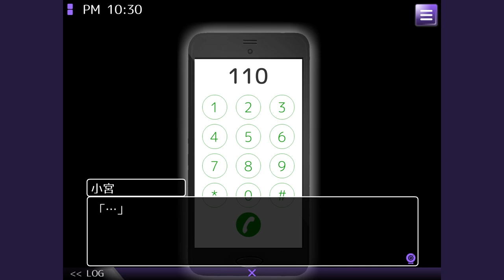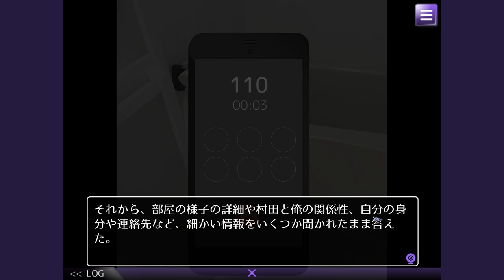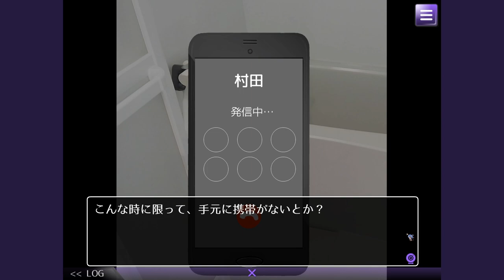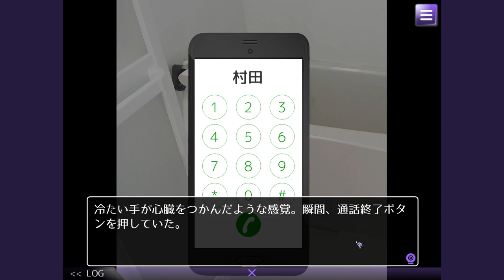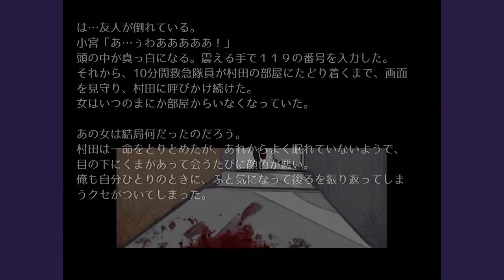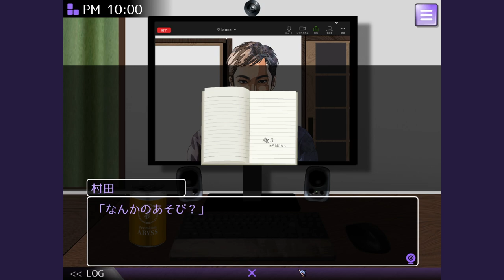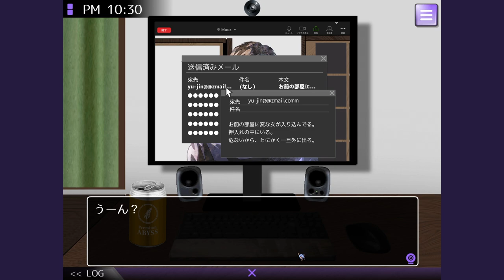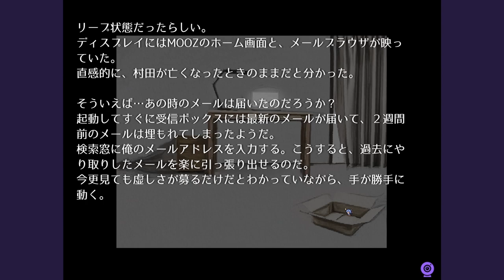[MOOZ] Tôi đã hoàn toàn bất lực trước con mụ đột nhập vào nhà thằng bạn!!!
★Game: MOOZ
★Link: freem.ne.jp/win/game/25282
★Twitter của mình: